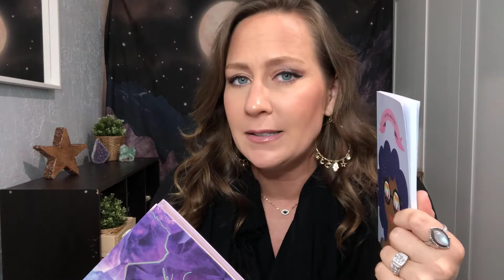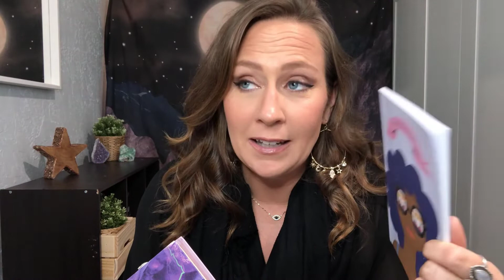What New Witches Want to Know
In this video, I answer the #1 question I get asked from new witches just starting out on their witchcraft or spiritual journey. If you're a new witch and you have a question, leave it in the comments below and we'll address it in a future video!